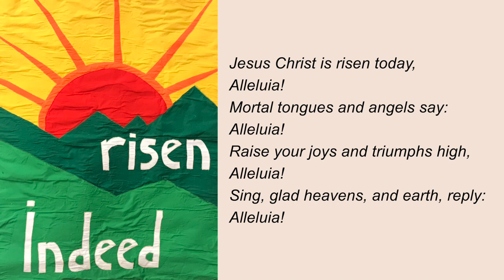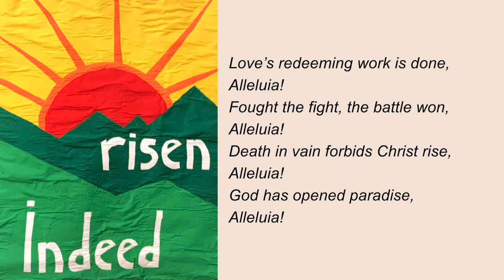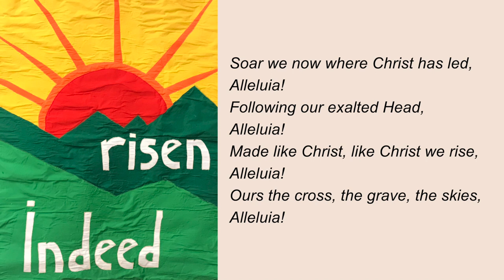Easter Sunday Worship 2021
Welcome and Announcements by The Rev. Dr. Jeremy Rutledge

Introit: "Easter Introit," Vulpius. Performed by Ian Rutledge, trumpet. Sung by Marilyn Taylor, Laura Kohler, Ruth Monsell, Mary Kay McLane, Joanne Marcell, Barbara Cole, Barbara Brant-Williams, Patty Pearce, Betty Taylor, David McLane, Mike Marcell, Chris Hernandez, JC Davidson, Karl Peterson, and Bill Simpson.

Candle Lighting by Kibru Stanfield

Call to Worship by Rutledge, read by Marjory Wentworth

Hymn: “Jesus Christ is Risen Today” by Charles Wesley. Sung by Laura Kohler, Barbara Brant-Williams, Barbara Cole, Liz Perez, Mary Kay McLane, Marilyn Taylor, Patty Pearce, Betty Taylor, Renee Oen, David McLane, Mike Marcell, Bill Simpson, Karl Peterson, Chris Hernandez, and George Taylor. Instrumentalists: Ellie Jos, violin; Patty Pearce, flute; Carolyn Ferrell, bass; and Ian Rutledge, trumpet.

Children’s Welcome by Tyler Ung

Prayer of Confession by Wentworth

Anthem: “Alleluia” by Randall Thompson. Published by Shirmer Music. This performance was edited by Karl Peterson and sung by Marilyn Taylor, Laura Kohler, Patty Pearce, JC Davidson, Karl Peterson, Ruth Monsell, Mary Kay McLane, Joanne Marcell, Barbara Cole, Barbara Brant-Williams, Betty Taylor, Chris Hernandez, David McLane, Mike Marcell, and Bill Simpson. Special thanks to Judy Hammett and her piano recording tracks.

Scripture Reading: Mark 16.1-8, read by Avis Umstead

Teaching: “The new life won’t be like the old.” Rutledge

Musical Meditation: Minuet de L'Arlesienne by Bizet. Patty Pearce, flute

Offering by Rutledge. To give to Circular or to make a contribution toward your pledge, please Checks may be mailed to Circular Church, 150 Meeting Street, Charleston, SC 29401.

Offertory: “Worthy is the Lamb” from “The Messiah” by G.F. Handel. This recording was made in our sanctuary in April 2018 with the choir under the leadership of former choir director Marilyn Taylor.

Doxology sung by Carol Jules, JoAnne Marcell, Mike Marcell, and Karl Peterson

Pastoral Prayer by Rutledge. Share concerns and celebrations with our spiritual care team by submitting a prayer request through the Circular Church mobile app

Hymn: “Christ is Alive,” Wren. Composed by Thomas Williams in 1789 and harmonized in the 19th century by Lowell Mason  Sung by Barbara Cole, Marilyn Taylor, Mary Kay McLane, Liz Perez, Barbara Brant-Williams, Laura Kohler, Renee Oen, Betty Taylor, Patty Pearce, David McLane, George Taylor, Mike Marcell, Chris Hernandez, Bill Simpson, and Karl Peterson.  Instrumentalists were Ian Rutledge, trumpet; Ellie Jos, violin: Carolyn Ferrell, bass; Patty Pearce, flute; and Judy Hammett, organ.

Benediction by Rutledge

“Hallelujah Chorus” from “Messiah” by G.F. Handel. This recording was made in the sanctuary on Easter Sunday 2018. The choir and orchestra were directed by Marilyn Taylor. Photos by Jennifer Wicker.

CHURCHYARD PLANTINGS AND EASTER DEDICATIONS

Donna Barrio
in memory of Jim & Bea Barrio, my loving parents
in honor of Lynn West, my beautiful partner

Ann & Chris Bickley

Robin Boston
in memory of Bob Boston
in honor of Rose Boston

Debbie Bouknight & Mary Jo Merz
in memory of Lula Bouknight
in honor of Earl & Glennice Merz

Pat Bower in memory of Edith Born, my mother

Virginia & Ashley Bullard in honor of our amazing family

Barbara Cole
in memory of my late husband Jack Quigley
my parents Ruth and John Cole

Kathryn Cullinan in honor of my incredible family

Donna & Charles Farmer
in memory of Buck & Ludie Tuten; Cathy McAllister
in memory of Layfe Farmer

Geni & Dick Felsinger
in memory of our parents
in memory of Virlett Sydnor

Mary & Bob Graham
in memory of Sarah M. Graham, Mary P. Crowe and Bessie P. Condon

Mary K Meek in memory of those who died of Covid

Alice Michaux & Betty Pigott
in memory of Alice’s mother, Beverly Michaux

Jordan Patrick in memory of Judy Kirkland
Sara “Sally” Sexton in memory of my father, James H. Sexton, Sr.

Avis Arnette Umstead
in memory of my parents, Russell & Dollie Arnette

Marcia & Tim West
in memory of Betty Pigott’s brother & Alice Michaux’s mother

Kristin Wise in memory of Susan Tamsberg Wise

Emily Woody & Wendy Anderson
in memory of James & Randy Anderson
in memory of Jim McDonald

MUSIC LICENSES
Music is performed and webcasted with permission under Christian Copyright Solutions license #12006. It is reprinted with permission under ONE LICENSE A-717004.